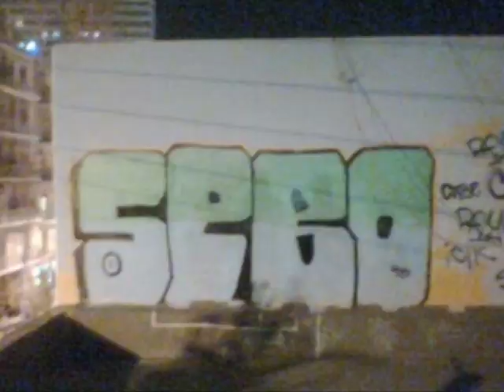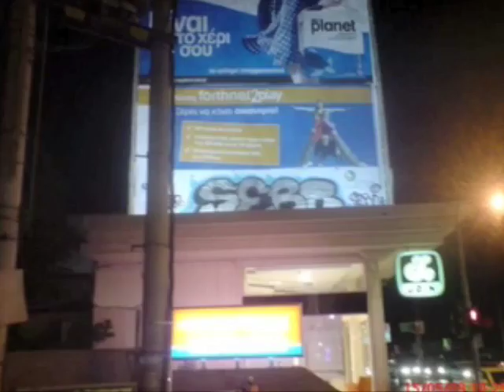Sebo Crew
by Cross, Rey, Weises, Cirs